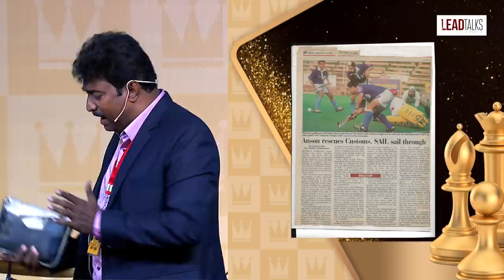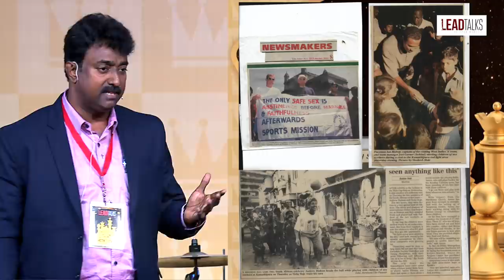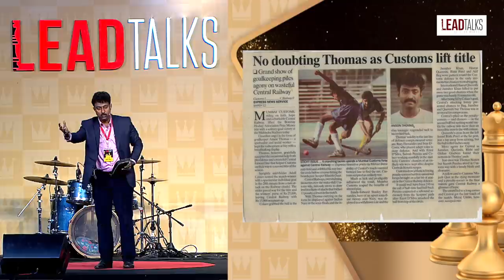Anson Thomas | Freedom Fighter for Trafficked Victims (Rtd. Customs Officer/Hockey Player) | LTC20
As winner of CNN-IBN & Reliance Industries’ Real Heroes Award for Women Empowerment (2009), Anson Thomas has freed 800+ victims of human trafficking in Mumbai. Many are now graduates, happily married, and well settled in life. How and why did this Retd. Customs Officer & Former Hockey Player risk giving up his career to follow such a calling?

Watch his powerful and inspirational talk to know!

KNOW YOUR SPEAKER:
Anson Thomas is a retired customs officer and former hockey player. During his career, he has represented Bombay and Indian Customs many times. His mission is to rescue women and children from the underbelly of Mumbai’s red-light areas, and he used sports as a way to venture into this. He gave up his service in Customs to serve his calling. Anson has rescued over 800 women and children from the red-light areas of India and rehabilitated many of them; today they are in the mainstream of society. In 2009, he received the CNN and Reliance Industries Real Heroes Award for Women Empowerment; when he accepted the award, he stated that his vision and mission were to turn red-light areas into green-light areas.